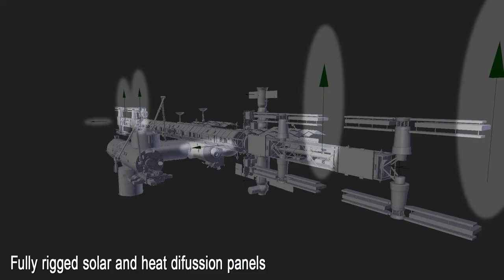International Space Station model preview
International Space Station (circa 2021) model preview.